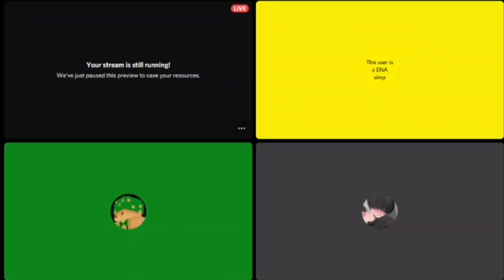Bonnie Theater: Alien